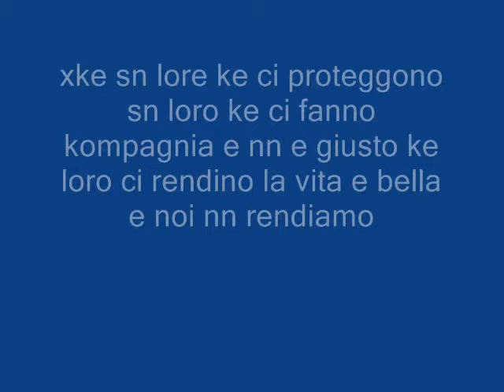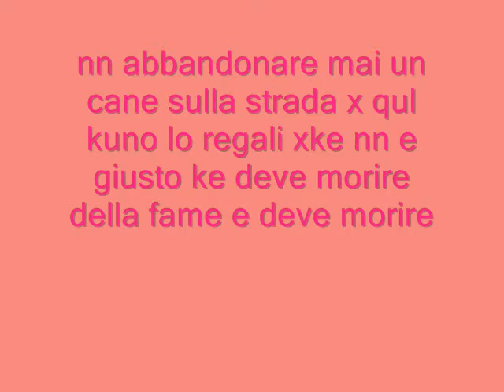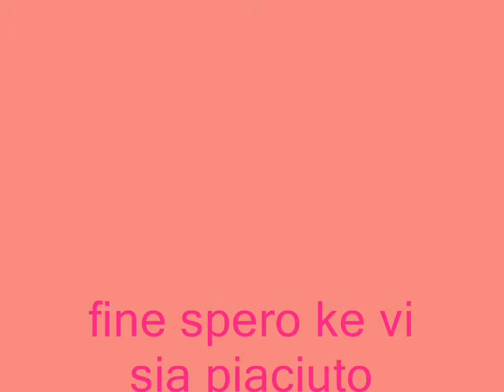cuccioli & animali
un video stupendu sugli animali